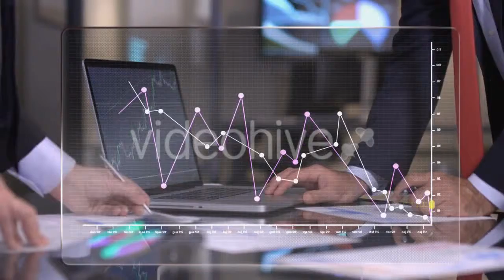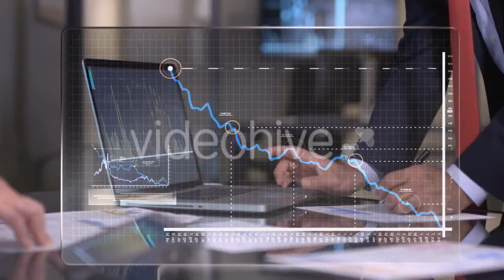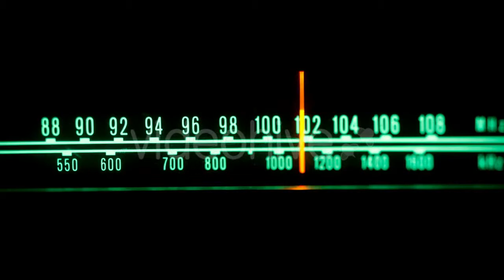A Sail Mast of the Ship with a Big Clot by - (vehicles) Stock Footage | Mega Pack +40 items